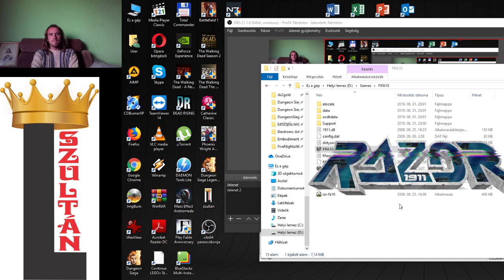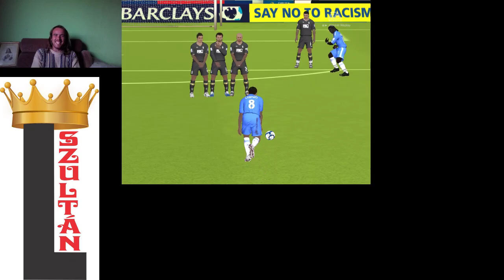FIFA 10 Barclays Premier League Chelsea vs Birmingham City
A döntetlen után egy kiélezett győzelem.
Chelsea vs Birmingham City